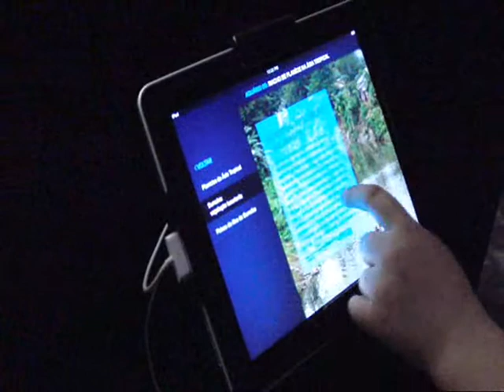Água na Oca